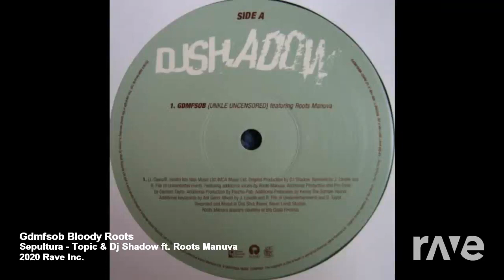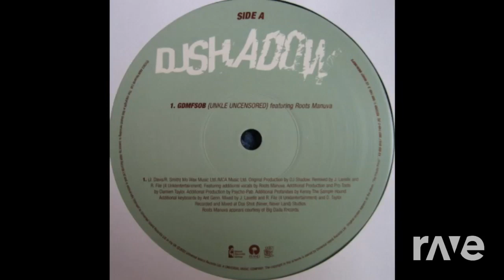Gdmfsob Bloody Roots - Sepultura - Topic & Dj Shadow ft. Roots Manuva | RaveDj